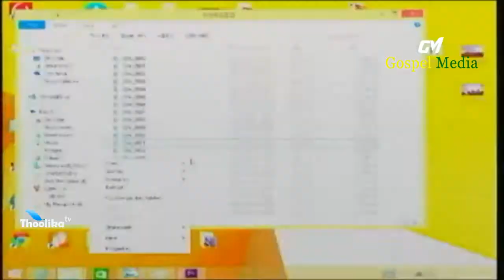IPC 91st General Covention 2015, Day - 7, Pastor K. C. JOHN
IPC 91st General Covention 2015
Day - 7, Pastor K. C. JOHN
Gospel Media / Thoolika TV